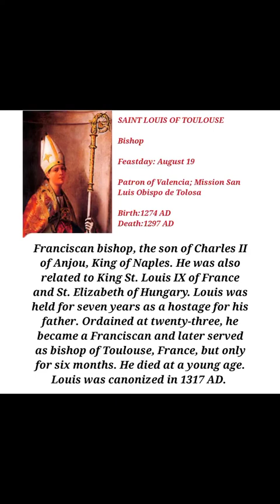ST. LOUIS OF TOULOUSE, Bishop, Pray for Us!